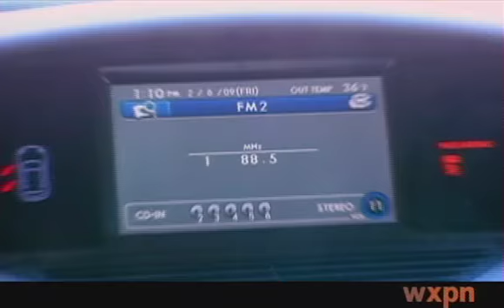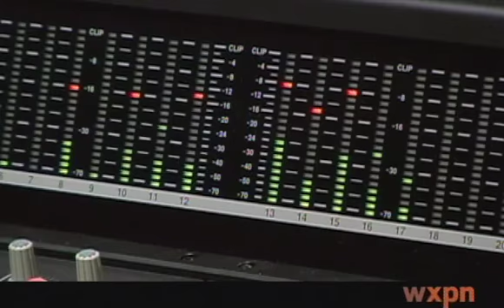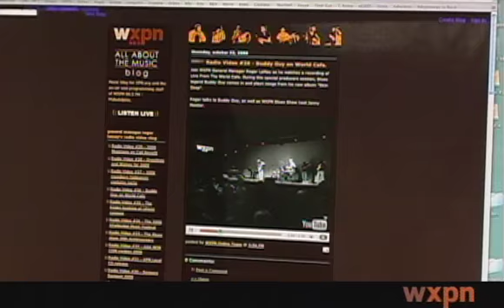WXPN Campaign for the Music